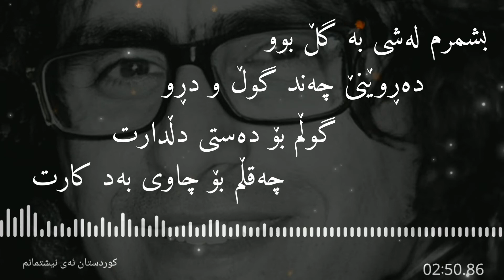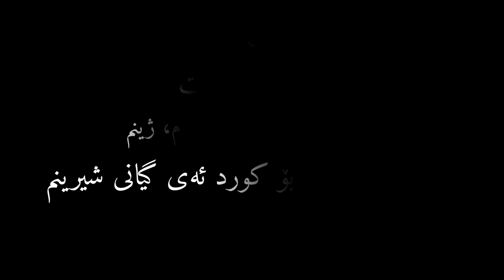سروودی نیشتمانی-کوردستان، ئەی نیشتمانم-خێندنەوەی موستەفا دادار-شێعر لە ماموستا هەژار